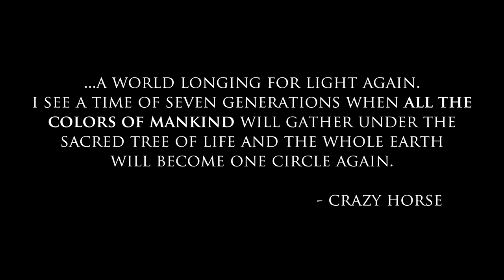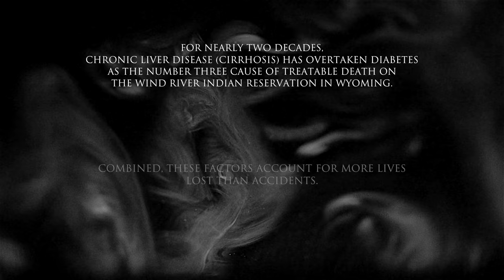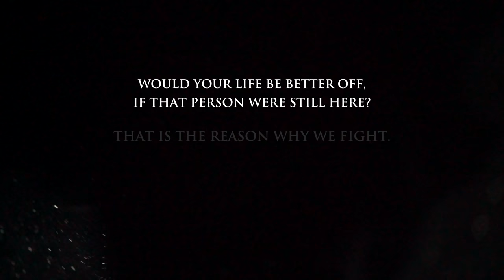MESSENGERS - CrossFit Motivation in a Native American community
"You can spend you whole life building something from nothing, One storm can come and blow it all away. BUILD IT ANYWAY."

Four years ago, CrossFit Leveler was nothing more than an empty field in the middle of Wyoming.  There are no thriving city centers, no businesses, no Whole Foods, no Lululemon, and certainly lacking privileges others have come to embrace as "normal".  The community on the Wind River Indian Reservation live a hard life.  And it would seem this community is left to fight hardships with less tools and options than most.  BUT THAT DOES NOT MEAN WE ARE OUT OF THE FIGHT.

The ENTIRE facility and its contents were bought and paid for with generous donations.  We are literally here for the people...by the people.  We are here to help the fight against disparity and CrossFit is our weapon.

Music licensed through Epitaph Records